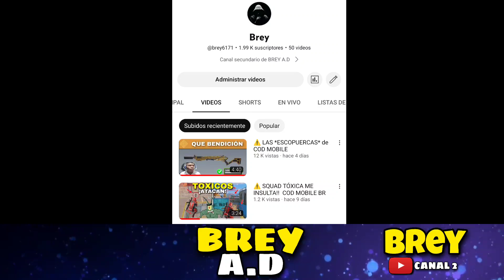⚠️ 5 CURIOSIDADES que DEBES SABER en COD MOBILE BATTLE ROYALE | Tips y Trucos para MEJORAR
‌Link de discord :
‌personajes gratis, cod mobile cp gratis, cod mobile
‌filtraciones, call of duty mobile pase de batalla, pase de
‌temporada, gameplay español, cod mobile elbene, cod
‌mobile thefastertv, cod mboile iferg, cod mobile
‌actualziacion, broma en cod mobile, pubg mobile, pubg vs
‌cod mobile, modo zombie, apocalipsis zombie, gameplay,
‌simon dice en cod mobile, dextroger cod mobile, salas
‌privadas, truco para cod mobile, truco para cod mobile,Novedades y guías de Call of Duty Mobile, las mejores
‌armas, los mejores jugadores, cod mobile competitivo, call
‌of duty mobile momentos epicos, gracioso, cod mobile,
‌5vs5, solo a sniper, bug cod mobile, cod mobile nuclear,
‌limite altura, altura máxima, luck royale, salto explosivo,
‌nuevo modo, lanzagranadas, actualización, culata, garena cod mobile, wtf moments cod mobile, pase de temporada,
‌próximo pase de temporada, filtrado pase de temporada
‌de cod mobile, todo el pase de temporada filtrado cod
‌mobile, 10vs10 call of duty mobile, truco para cod mobile,
‌truco para cod mobile, filtrada actualización de cod mobile,
‌mobile, filtraciones cod mobile, ruleta jackpot, era de hielo,
‌troglodita, dab, luck royale, demonio, zombie, mina
‌explosiva en cod mobile, como manejar las armas en call of duty mobile, momentos divertidos cod mobile,
‌, nuevo carro, carro deportivo, mira x8,funciona, legendario, cod mobile consejos, nuevo vehiculo
‌cod mobile, parkour cod mobile, call of duty parkour
‌imposible, próxima actualización de call of duty mobile,
‌diamantes , gratis, como ganar diamantes, filtraciones call
‌actualización, truco, bug, mp40, scar, navidad, nieve,
‌nuevo lobby, tirolinas en cod mobile, evento cod mobile,
‌cod mobile nuevo evento, cod mobile noticias, cod mobile
‌informacion, cod mobile pro, como ser pro, trucos para ser
‌pro, truco para ganar siempre en cod mobile, el mejor
‌juego para android, tirolesas sentosa, skin galaxy
‌dinosaurio, mascotas en cod mobile, nuevo baile en cod
‌mobile, nuevos emotes en cod mobile, call of duty mobile,
‌spanish, gestos, cod mobile modo zombie bosses, boss
‌cod mobile, emulador cod mobile, cod mobile pc, armas
‌cod mobile, pase de batalla cod mobile, zombies cod
‌mobile, rangos cod mobile, mejores armas cod mobile,
‌cod mobile para computadora, como descargo cod mobile,
‌mejores francotiradores cod mobile, mejores pistolas cod
‌mobile, top 10 armas cod mobile, call of duty mobile para
‌pc, instala emulador cod mobile, call of duty modern
‌warfare, warzone call of duty, dextroger cod mobile, salas
‌privadas, fiestas, p90, nueva arma, nueva actualización,
‌nueva moto, skin arma, modo nieve, navidad, gameplay,
‌probando la nueva arma de cod mobile, nuevas skins,
‌troglodita, mochila payaso, nueva temporada, desafios cod mobile, eventos cod mobile, ranqueado call of duty
mobile, multiguador, battle royale mejores armar, ruleta,
truco ruletas, tienda de creditos, lotes cod mobile, cajas cod mobile, recompensas gratis cod mobile, gameplay
español.